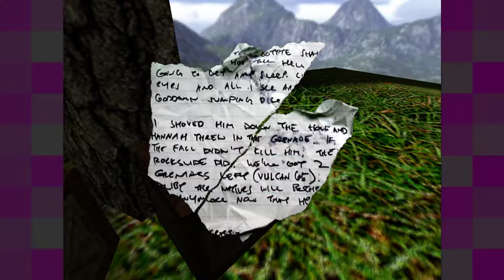Barista 2 [ONLY] Skull Story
Ah, hard cuts finally come into play in this one. A wide departure from the original Barista, although the games in Brendon's series don't necessarily seem to necessarily have any connections between them.

Brendon's back with the Quake 2 engine for this one, although you wouldn't really know it without looking at the file system.